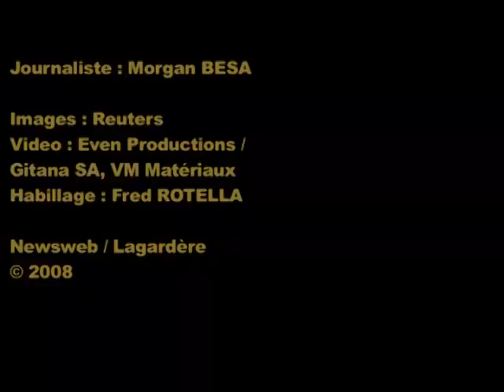JT Sports.fr TV du jeudi 20 novembre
Au sommaire de ce flash du jeudi 20 novembre : VOILE ... Le point quotidien sur le Vendée Globe, FOOT ... la France tenue en échec par la Céleste 0-0, et NBA ... les Pistons stoppent les Cavaliers.